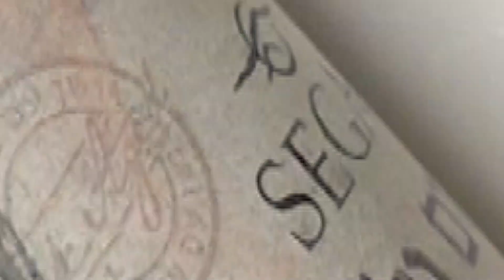Декор бутылки вина (микс-медиа). Что подарить подруге? [diy]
Декорируем бутылку вина так, чтобы ее можно было открыть, не повредив декор. Идея подарка. Просто, быстро и из того, что есть дома! Декор в стиле микст-медиа.

   Что подарить подруге к 8 Марта? Покупаем бутылку вина (которое она любит) и декорируем своими руками всем, что есть дома: кусочки кружева, гипюр, мешковина, тюль, бусины, бисер и т.п.

   Для создания такой оригинальной «упаковки» вам еще понадобятся шпаклевка и акриловые краски.

   Работа очень простая и быстрая, бутылка вина в таком оформлении - универсальный подарок!

❤️🌷🌷🌷Подпишитесьб если вы ещё не подписаны, и включите колокольчик 🔔, чтобы не пропустить новые выпуски! Лена.